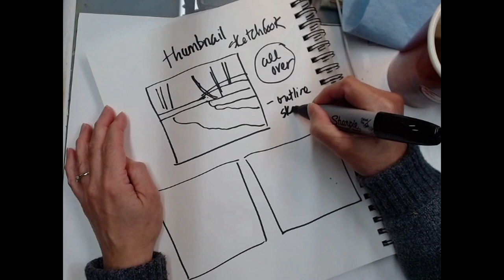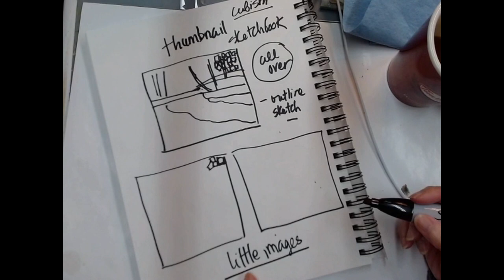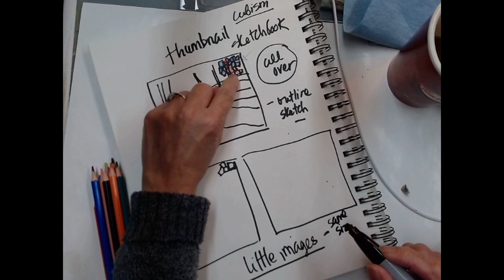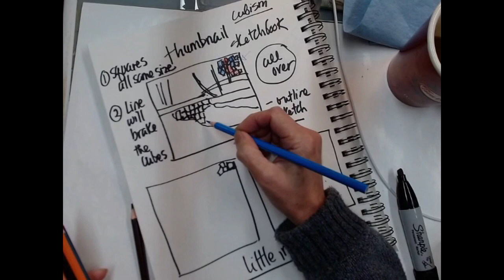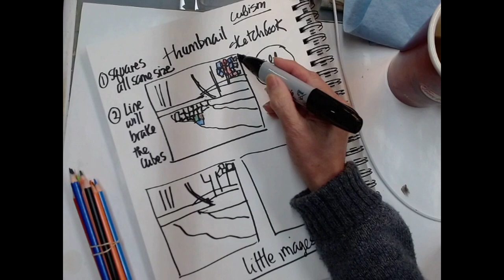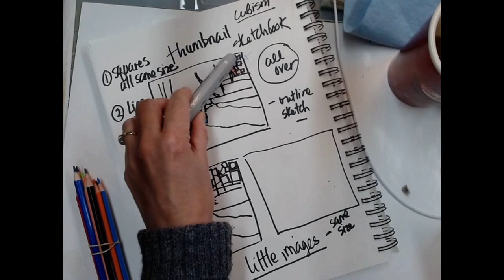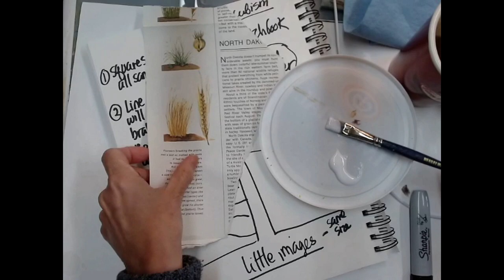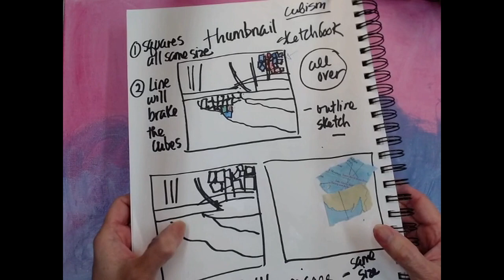Abstract Landscape II - Session 3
This is the last session of the Abstract Landscape II series.  In this session, students will approach their work based on the style and influence of Abstract Expressionist, Lee Krasner.  Lee Krasner was a strong influence for women in the arts.  She was married to Abstract Expressionist, Jackson Pollack but stayed in the background to let her husband's career flourish.  Upon his death, by car accident, Lee continued to paint moving into Jackson's studio which allowed her to begin painting in large scale and developing her art into her own.

Using the Little Images series of Lee Krasner, students will be encouraged to paint their landscape using this as a jumping off point.  Where it goes, nobody knows.

Marissa Sweet Biography

Marissa is an elected member of the Society of Canadian Artists and Ontario Society of Artists.  Primarily a landscape painter, her work focuses on reconnecting with mother earth.  Her goal is to rekindle memories of peaceful times and escape the demands on our daily lives. With a BA Economics degree and years in various corporate roles, Marissa has taught art workshops in the Durham Region and Toronto area in 2002.

In 2019, Marissa had the opportunity to participate in the inaugural Landscape Artist of the Year Canada TV series which premiered with CBC and the Makeful Cable channel which premiered on Feb. 2020.

In the middle of the 2020 Covid-19 Pandemic, Marissa pivoted to teaching art online allowing her to reach an international student base.

In 2021, the City of Oshawa recognized Marissa and was awarded the Professional Artist Award by the Oshawa Culture Counts.

Marissa is currently the President of the Society of Canadian Artists.